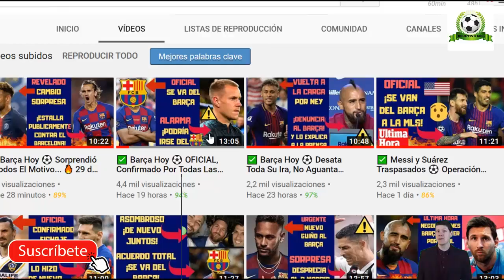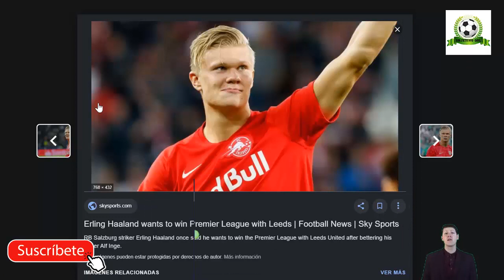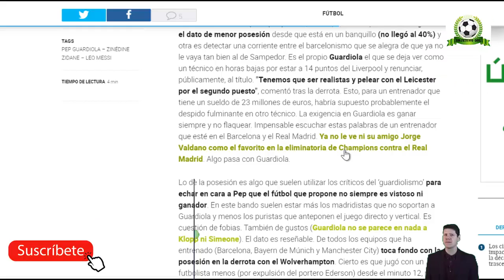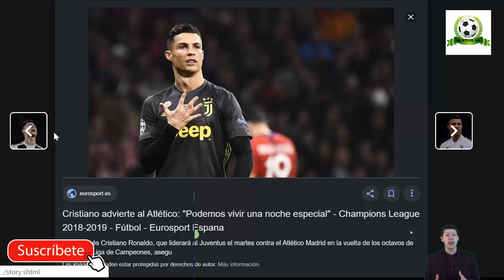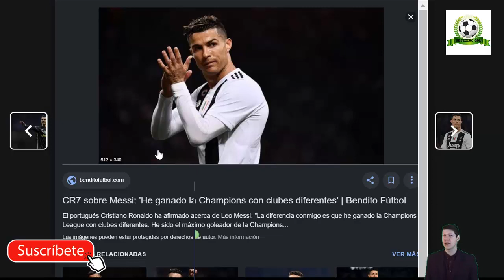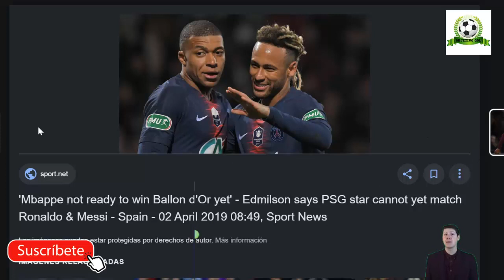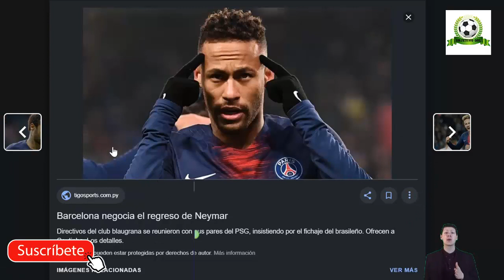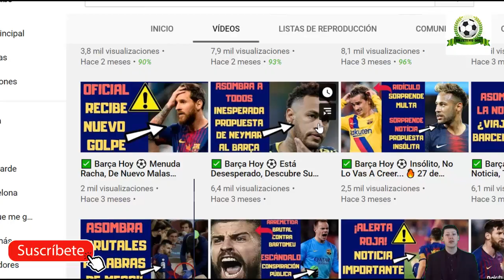✅ Urgente Neymar Barça ⚽ OFICIAL: Haaland Fichado 🔥 Retirada CR7 🏆 Ofertón Mbappe ⌚ Guardiola KO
Notícias relacionadas:
Back to work | Players return to training
HALAND FICHA POR EL DORTMUND POR 20 MILLONES | ESPEREMOS NO TENER QUE LAMENTARNOS
EL BARÇA PREPARA SU VENGANZA CONTRA EL PSG TRAS QUITARLE A XAVI SIMONS

Fuentes:
eldesmarque
elconfidencial
goal
besoccer
defensacentral
fcbarcelonanoticias